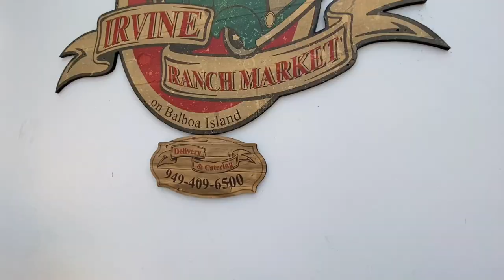【MINA 生活】【VLOG】#14 沙滩嬉耍|南瓜节| 动物园|南加遛娃好去处|生活不止眼前苟且还有诗远方阳光沙滩和家人的陪伴| Family VLog| Pumpkin Farm| Newport